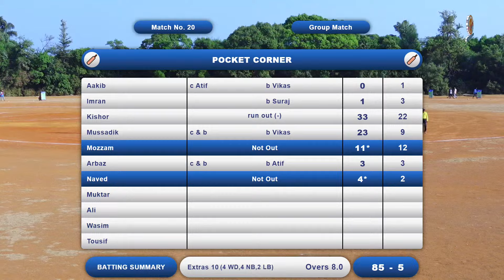pocket corner VS koyna warriors | Mahabaleshwar Premier League | Season-4 | 2024